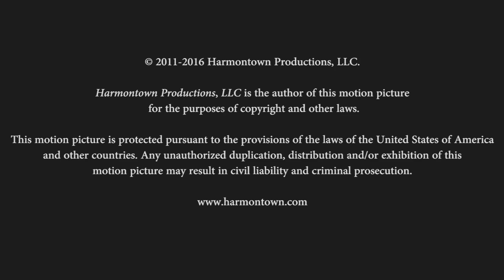Harmontown Podcast Episode 249: LIVE from ID10T Fest 2017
Episode 249: LIVE from ID10T Fest 2017

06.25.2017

Harmontown goes to Chris Hardwick’s ID10T Festival. Dan raps about Kubrick, takes questions from the audience, does some push ups and even dance battles with a cosplayer! Our role playing game continues, with Steve getting a feel for Diarrhea Junior.

Featuring Dan Harmon, Jeff Davis, Spencer Crittenden and Steve Levy.